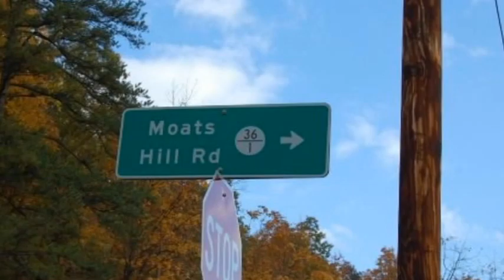ILTP Trailer(I LIKE TO PARTY)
Just some small footage of the soon to be movie for ILTP "I Like To Party". Featuring Tequila Sunrise, James's Kenworth, Camp No Puss, 4wheeling, Trucks, Large Cars, Mexican Pond Party and more!

Buckwheat peanut butter kenworth w900 tractor tuff truck tough trucks i like to party trailer funny dumb stupid crazy shit stretching water boating trucking entertainment hot girls sluts whores trash boobs ass butt hooker large car

Tequila Sunrise- Owned/Operated by Casey Beers CTB Logistics
KW W900-  Owned/Operated by James Farace
Camp No Puss- Burnt House, WV
Mexican Pond Party- Baldwin, MD... Farm De Beers
Stretching James's Truck- Robby's Garage @ Glen Arm, MD